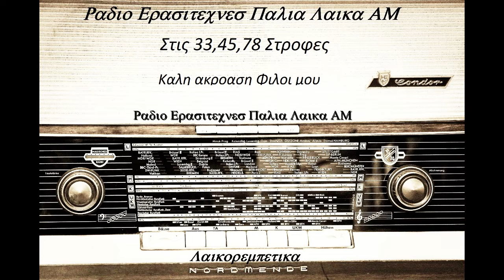ΤΑΣΟΣ KOMΠOΥPAΣ - ΓΙΑ ΣΕΝΑ ΣΤΟΥΣ ΔΡΟΜΟΥΣ ΓΥΡΙΖΩ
Ευχαριστώ ολους τους Ελληνες συνθέτες, για αυτό το υπέροχο λαϊκό ταξίδι στη ζωή μου.

( TSITSANHS VASILIS ΒΑΣΙΛΗΣ ΤΣΙΤΣΑΝΗΣ ZΑAMPETAS GIORGOS ΖΑΜΠΕΤΑΣ ΓΙΩΡΓΟΣ MANOLIS CHIOTIS ΜΑΝΩΛΗΣ ΧΙΩΤΗΣ THEODORAKIS MIKIS ΜΙΚΗΣ ΘΕΟΔΩΡΑΚΗΣ KALDARAS APOSTOLOS ΑΠΟΣΤΟΛΟΣ ΚΑΛΔΑΡΑΣ AKIS PANOU ΑΚΗΣ ΠΑΝΟΥ PLESSAS MIMIS ΜΙΜΗΣ ΠΛΕΣΣΑΣ XARCHAKOS STAVROS ΣΤΑΥΡΟΣ ΞΑΡΧΑΚΟΣ LOIZOS MANOS ΜΑΝΟΣ ΛΟΪΖΟΣ MANOS CHATZIDAKIS ΜΑΝΟΣ ΧΑΤΖΙΔΑΚΗΣ KOUGIOUMTZIS STAYROS ΣΤΑΥΡΟΣ ΚΟΥΓΙΟΥΜΤΖΗΣ VAMVAKARIS MARKOS ΜΑΡΚΟΣ ΒΑΜΒΑΚΑΡΗΣ NIKOLOPOULOS CHRISTOS ΧΡΗΣΤΟΣ ΝΙΚΟΛΟΠΟΥΛΟΣ KORAKAKIS VAGGELIS ΒΑΓΓΕΛΗΣ ΚΟΡΑΚΑΚΗΣ ) μπουζούκια ( ΧΑΡΗΣ ΛΕΜΟΝΟΠΟΥΛΟΣ LEMONOPOYLOS ΜΑΝΩΛΗΣ ΚΑΡΑΝΤΙΝΗΣ KARANTINIS ΠΑΝΑΓΙΩΤΗΣ ΣΤΕΡΓΙΟΥ STERGIOU ΔΗΜΗΤΡΗΣ ΣΤΕΡΓΙΟΥ ΓΙΑΝΝΗΣ ΠΑΛΑΙΟΛΟΓΟΥ GIANNIS PALAIOLOGOU ΜΠΟΥΖΟΥΚΙ ΜΠΕΜΠΗΣ BOYZOYKI MPEMPIS ΓΙΩΡΓΟΣ ΜΗΤΣΑΚΗΣ ΜΠΑΜΠΗΣ ΜΠΑΚΑΛΗΣ ΓΙΑΝΝΗΣ ΠΑΠΑΙΩΑΝΝΟΥ Giannis Papaioannou ΠΕΡΠΙΝΙΑΔΗΣ ΒΑΓΓΕΛΗΣ ΡΕΠΑΝΗΣ ΑΝΤΩΝΗΣ ΓΡΗΓΟΡΗΣ ΜΠΙΘΙΚΩΤΣΗΣ ΠΑΠΑΔΟΠΟΥΛΟΣ ΛΕΥΤΕΡΗΣ ΣΤΕΛΙΟΣ ΚΑΖΑΤΖΙΔΗΣ STELIOS KAZATZIDIS.
ΣΤΕΛΙΟΣ ΚΑΖΑΝΤΖΙΔΗΣ ΣΤΡΑΤΟΣ ΔΙΟΝΥΣΙΟΥ ΒΑΓΓΕΛΗΣ ΠΕΡΠΙΝΙΑΔΗΣ
ΠΑΝΟΣ ΓΑΒΑΛΑΣ ΣΠΥΡΟΣ ΖΑΓΟΡΑΙΟΣ ΑΠΟΣΤΟΛΟΣ ΝΙΚΟΛΑΙΔΗΣ ΜΙΚΗΣ ΘΕΟΔΩΡΑΚΗΣ ΜΑΝΩΛΗΣ ΧΙΩΤΗΣ ΓΙΑΝΝΗΣ ΠΑΛΑΙΟΛΟΓΟΥ ΓΙΑΝΝΗΣ ΚΟΖΑΔΙΝΟΣ
ΜΑΝΩΛΗΣ ΑΓΓΕΛΟΠΟΥΛΟΣ ΜΙΧΑΛΗΣ ΜΕΝΙΔΙΑΤΗΣ ΓΙΩΤΑ ΛΥΔΙΑ ΒΑΣΙΛΗΣ ΤΣΙΤΣΑΝΗΣ ΦΩΤΙΝΕΙ ΜΑΥΡΑΚΗ ΡΙΤΑ ΣΑΚΕΛΛΑΡΙΟΥ ΣΤΡΑΤΟΣ ΚΥΠΡΙΟΣ
ΑΠΟΣΤΟΛΟΣ ΚΑΛΔΑΡΑΣ ΠΟΛΥ ΠΑΝΟΥ ΠΡΟΔΡΟΜΟΣ ΤΣΑΟΥΣΑΚΗΣ ΠΑΝΟΣ ΙΩΑΝΝΙΔΗΣ ΜΑΙΡΗ ΛΙΝΤΑ ΓΙΩΡΓΟΣ ΜΠΙΘΙΚΩΤΣΗΣ ΡΙΑ ΚΟΥΡΤΗ ΜΠΑΜΠΗΣ ΜΑΡΚΑΚΗΣ ΞΑΝΘΙΩΤΗΣ ΣΤΕΛΙΟΣ ΚΕΡΚΕΛΙΔΗΣ ΜΠΑΜΠΗΣ ΜΠΟΥΡΝΕΛΗΣ ΛΕΟΝΑΡΔΟΣ ΠΛΩΜΑΡΙΤΗΣ ΠΑΝΟΣ ΙΩΑΝΝΙΔΗΣ ΜΑΚΗΣ ΤΖΙΝΑΣ ΑΝΤΩΝΗΣ
ΝΊΚΟΣ ΓΙΟΥΛΑΚΗΣ ΧΡΙΣΤΟΦΩΡΙΔΗΣ ΧΡΗΣΤΟΣ ΧΑΛΚΙΑΣ ΛΑΚΗΣ ΚΑΡΟΥΣΑΚΗΣ ΚΩΣΤΑΣ ΛΑΜΠΡΑΚΗ ΧΑΡΟΥΛΑ ΣΤΡΑΤΖΑΛΗΣ ΘΑΝΑΣΗΣ ΜΑΡΙΝΟΣ ΠΑΝΟΣ
ΤΑΧΤΣΟΓΛΟΥ ΘΕΟΔΩΡΟΣ ΙΟΡΔΑΝΙΔΟΥ ΘΥΜΟΥΛΑ ΚΑΝΑΡΙΔΗΣ ΜΑΝΩΛΗΣ
ΚΑΚΑΒΑΣ ΔΗΜΗΤΡΗΣ ΓΕΡΑΡΔΗΣ ΜΑΝΩΛΗΣ ΝΑΛΜΠΑΝΤΗΣ ΠΑΥΛΟΣ
ΔΗΜΗΤΡΙΟΥ ΣΠΥΡΟΣ ΚΑΝΑΚΗ ΝΙΝΤΑ ΚΡΙΤΣΑΛΟΣ ΔΗΜΗΤΡΗΣ ΓΕΩΡΓΙΟΥ ΓΙΑΝΝΗΣ
ΔΟΥΚΙΣΣΑ ΜΠΟΥΤΑΚΟΓΛΟΥ ΘΕΟΔΩΡΟΣ ΠΑΠΑΣΤΕΡΙΟΥ ΣΩΤΟΣ ΠΟΡΦΥΡΙΔΗΣ ΓΙΩΤΗΣ
ΚΑΙΤΗ ΓΚΡΕΥ ΘΕΟΔΩΡΟΣ ΣΙΝΑΙΔΗΣ ΠΑΝΑΓΙΩΤΗΣ ΜΙΧΑΛΟΠΟΥΛΟΣ ΓΙΑΝΝΗΣ ΣΤΑΜΑΤΙΟΥ (ΣΠΟΡΟΣ) ΓΙΩΡΓΟΣ ΜΗΤΣΑΚΗΣ (ΠΛΕΣΣΑΣ) ΑΚΗΣ ΠΑΝΟΥ ΣΩΤΗΡΙΑ ΜΠΕΛΛΟΥ ΧΡΙΣΤΑΚΗΣ ΤΙΝΑ ΣΥΚΙΩΤΟΥ ΝΙΤΣΑ ΖΑΝΟΥ ΔΟΞΑ ΦΩΤΕΙΝΗ ΠΑΝΟΣ ΤΖΑΝΕΤΗΣ ΣΑΜΙΩΤΗΣ ΜΑΝΩΛΗΣ ΓΙΩΡΓΟΣ ΤΑΛΙΟΥΡΗΣ ΓΙΩΡΓΟΣ ΓΙΑΓΚΟΠΟΥΛΟΣ
ΜΙΜΙΚΑ ΚΑΖΑΝΤΖΗ ΔΙΑΜΑΝΤΗ ΛΙΤΣΑ ΒΟΥΛΑ ΠΑΛΛΑ ΤΑΣΟΣ ΠΑΓΚΑΚΗΣ
ΓΙΑΝΝΗΣ ΚΑΤΣΙΜΙΧΑΣ ΠΕΤΡΟΣ ΑΝΑΓΝΩΣΤΑΚΗΣ ΦΟΥΛΗ ΔΗΜΗΤΡΙΟΥ ΝΊΚΟΣ ΞΑΝΘΟΠΟΥΛΟΣ ΒΛΑΔΙΜΗΡΟΣ ΧΑΡΑΛΑΜΠΙΔΗΣ ΓΙΑΝΝΗΣ ΠΑΡΙΟΣ ΣΤΑΜΑΤΗΣ ΚΟΚΟΤΑΣ ΓΙΩΡΓΟΣ ΑΙΓΥΠΤΙΟΣ ΧΡΗΣΤΟΣ ΝΙΚΟΛΟΠΟΥΛΟΣ ΓΙΑΝΝΗΣ ΠΟΥΛΟΠΟΥΛO
ΠΑΝΟΣ ΣΤΑΘΑΚΗΣ ΣΟΦΙΑ ΣΙΔΕΡΗ ΔΗΜΗΤΡΗΣ ΖΑΧΟΣ ΤΟΤΗΣ ΓΙΩΡΓ
ΜΠΑΜΠΗΣ ΤΣΕΤΙΝΗΣ ΚΑΨΑΛΗΣ ΘΑΝΑΣΗΣ ΡΟΥΛΑ ΚΑΛΑΚΗ ΣΩΤΗΡΗΣ ΚΑΛΥΜΝΑΚΗΣ ΜΠΟΥΡΝΕΛΗΣ ΛΕΟΝΑΡΔΟΣ ΖΙΑΚΑΣ ΔΗΜΗΤΡΗΣ ΚΟΚΟΣΗ ΜΑΡΙΑΝΝΑ
ΧΑΤΖΟΠΟΥΛΟΥ ΜΑΡΙΑΝΝΑ